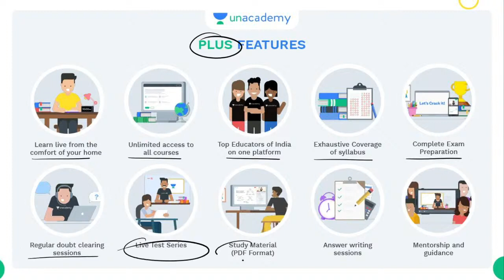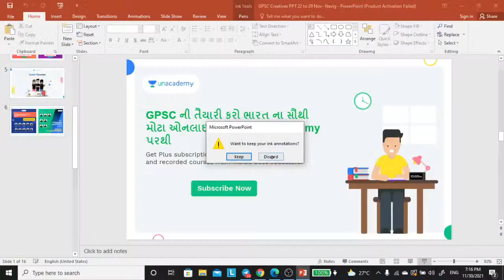GPSC Offer Last Day | છેલ્લો દિવસ | GPSC 2021 | By ​AbhijeetSinh Zala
In this session, Abhijeetsinh Zala will be teaching about "GPSC Offer Last Day | છેલ્લો દિવસ" from Special Session Series for Gujarat Exams.

Welcome to Let's Crack Gujarat Exams your one-stop solution for all Gujarat Exams India’s Top Educators will be teaching you daily on this channel. We will cover the entire syllabus, strategy, updates, and notifications which will help you to crack the GPSC exams

During the live session, our Educators will be sharing a lot of Tips and Tricks to crack the exam. _ (For GPSC or GSSSB ) aspirants who are preparing for their Exams will be benefited from this channel. Unacademy platform has the Best Educators from all over the country, who take live classes every day  ✔️

Abhijeetsinh Zala and other Top Educators take classes on Unacademy App.

Unacademy Subscription Benefits:
1. Learn from your favourite Educator
2. Dedicated DOUBT sessions
3. One Subscription, Unlimited Access
4. Real-time interaction with Educators
5. You can ask doubts in live class
6. Limited students
7. Download the videos & watch offline